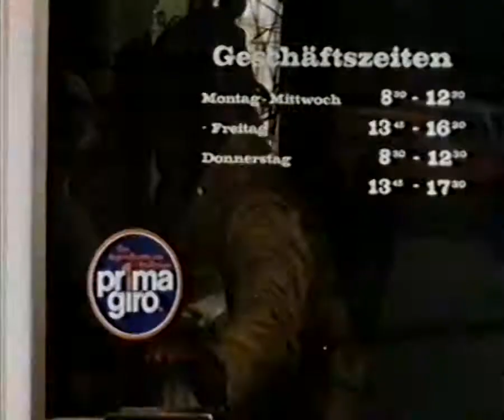ARD 10.02.1983 - Es ist angerichtet mit Eddi Arent Folge 3, mit Monika John und Felix Dvorak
Quelle: Sony SLV-835 (VHS, Fuji E180)
Zu sehen ist Folge 3 aus der Sketche Reihe "Es ist angerichtet, Komische Geschichten mit Eddie Arent".
Ausschnitt aus der Fernsehzeitung:
Es gibt Berufe, die alles andere als einfach zu meistern sind. Diese Erfahrung darf auch Eddi Arent machen.